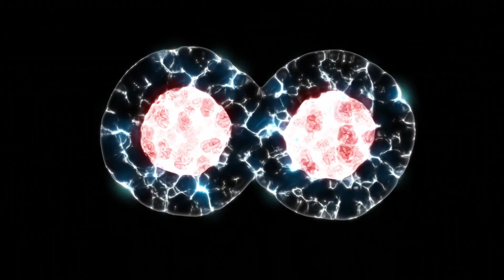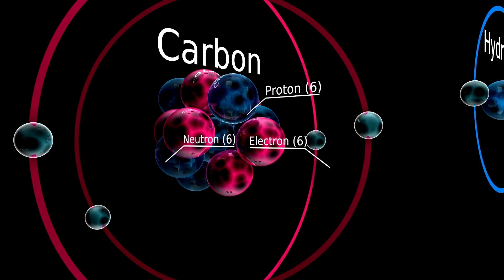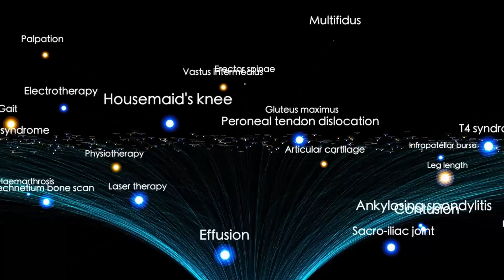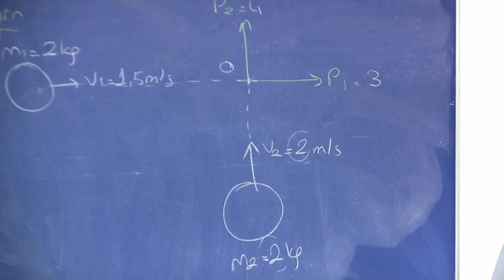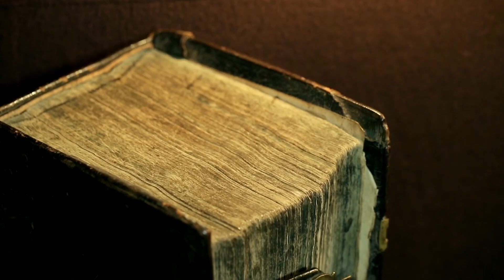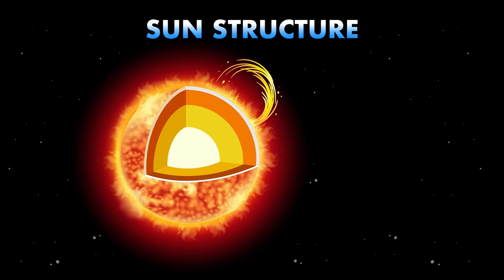3I/ATLAS Just Passed Earth- And What Happened Next Stunned NASA!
3I/ATLAS Just Passed Earth- And What Happened Next Stunned NASA!